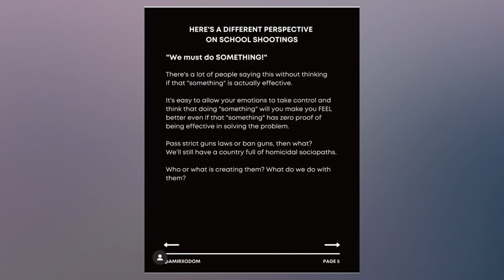Audrey Roloff is Getting Absolutely TRASHED for Response to Nashville School Shooting